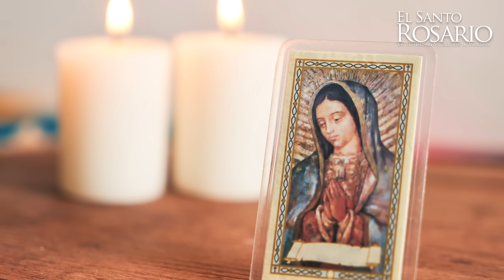Santo Rosario de hoy Miércoles 5 de Junio 2024, Arquidiócesis de Manizales. Misterios Gloriosos